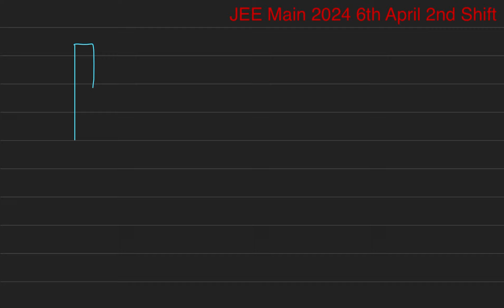A body is projected vertically upwards with a certain speed from the top of a tower reaches the grou